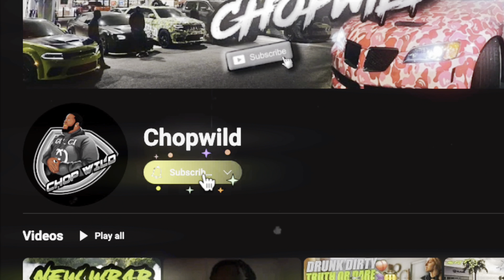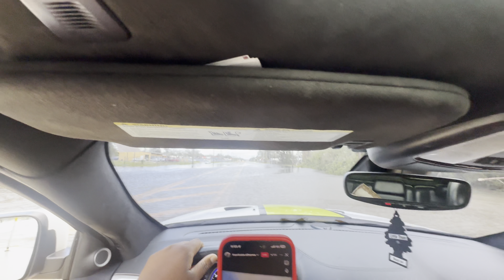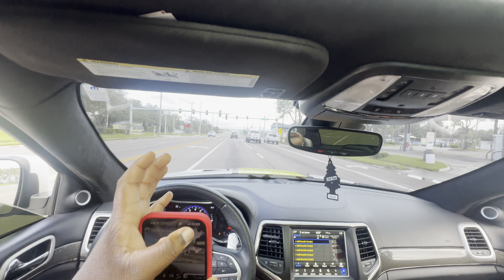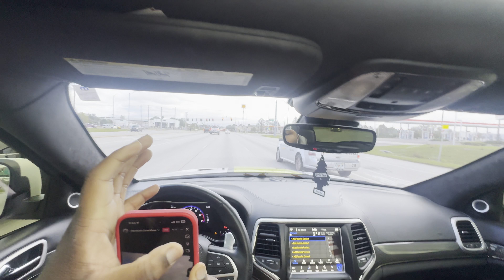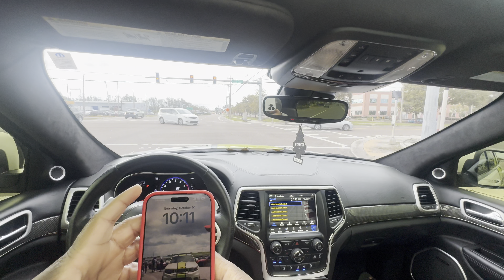Hurricane Milton aftermath ***trackhawk pov